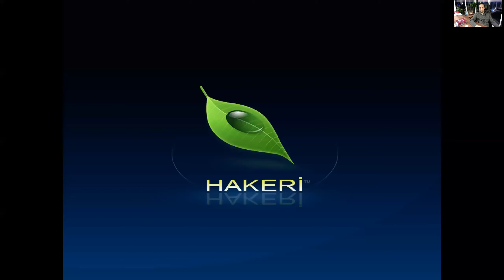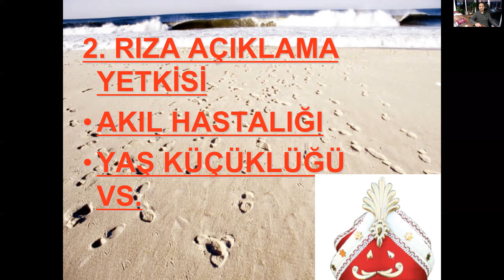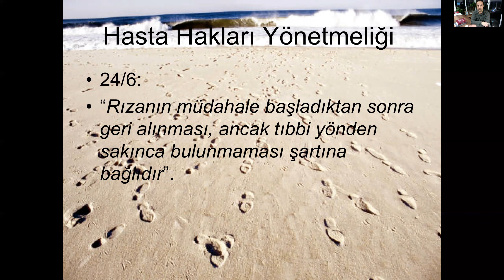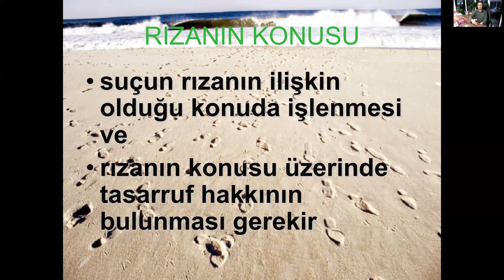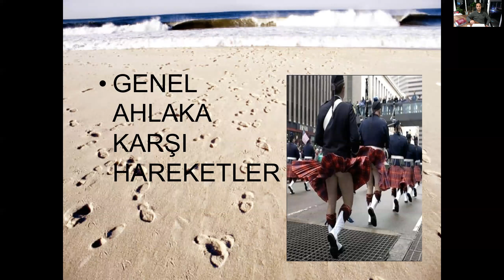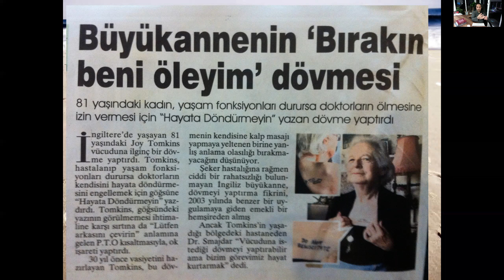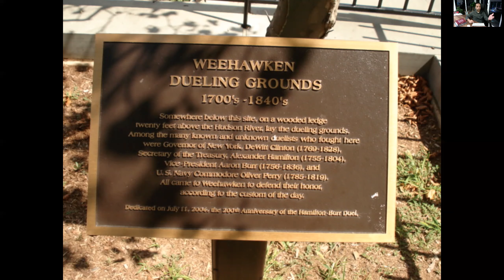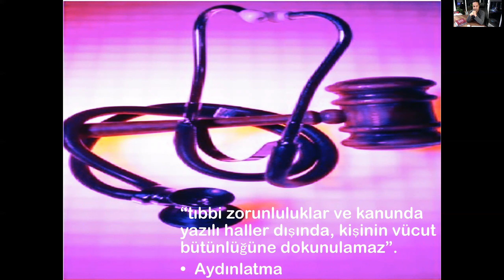Av. Prof. Dr. Dr. h.c.Hakan Hakeri:Ceza Hukuku Genel Hükümler-21: İlgilinin rızası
İlgilinin rızası, Türk Ceza Kanunu'nda hukuka uygunluk sebepleri arasında yer almaktadır. Türk Ceza Kanunu m. 26/2:.: “Kişinin üzerinde mutlak surette tasarruf edebileceği bir hakkına ilişkin olmak üzere, açıkladığı rızası çerçevesinde işlenen fiilden dolayı kimseye ceza verilmez.”